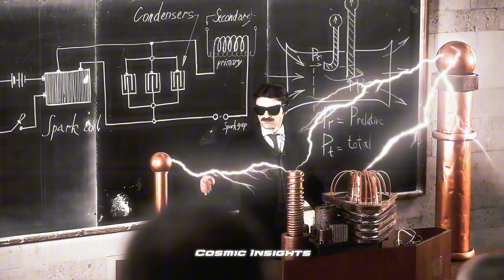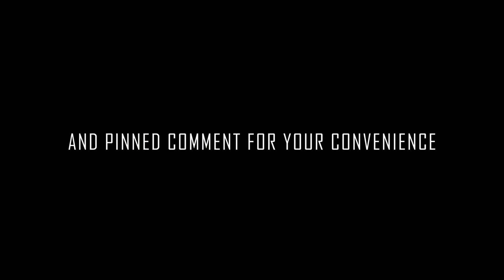Nikola Tesla | Memory Reboot | EDIT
Credits

Film excerpts sourced from the documentary Free Energy of Tesla (2011)
Produced by FILM.UA Group
Director: Misha Kostrov
Creative Director: Eugene Sannikov
Producers: Victor Mirsky, Sergey Sozanovsky
Creative Producer: Oksana Maidanskaya
Director of Photography: Vladimir Kratinov
Scriptwriter: Nataliya Doilnitsyna
Genre: Docudrama
Type: Documentary
Awards: Platinum Remi Award, WorldFest Houston 2013
Official Sites:

The film explores Nikola Tesla’s life and work, combining historical accounts with dramatized depictions of his scientific discoveries and personal struggles.

Music Used in the Edit
Track: “Memory Reboot (Over Slowed | 4K Music Video)”
Artists: VØJ, Narvent
Music sourced from Narvent

Nikola Tesla | Edit | Memory Reboot

Step into the electrifying world of Nikola Tesla, the genius who redefined the way we understand energy and technology, set to the atmospheric beats of "Memory Reboot" by Narvent. This edit is a cinematic tribute to Tesla’s brilliance, blending breathtaking visuals with a powerful track that amplifies the awe-inspiring legacy of one of history’s most visionary inventors.

Nikola Tesla’s groundbreaking contributions to alternating current (AC), the Tesla coil, and wireless energy transmission paved the way for the modern world. His revolutionary ideas, once dismissed as impossible, have now become integral to our daily lives. Through this edit, we dive into the life of a man who dreamed of a future filled with renewable energy, global wireless communication, and limitless possibilities.

As you watch this tribute, you’ll see the essence of Tesla’s life unfold—from his brilliant inventions to his battles with rivals like Thomas Edison, and his relentless pursuit of innovation. The song "Memory Reboot" perfectly complements this narrative, symbolizing a revival of Tesla’s legacy, ensuring his name and ideas continue to inspire generations.

This edit isn’t just about science; it’s about a dreamer who imagined a world that others couldn’t see. It’s a reminder that true innovation often requires challenging the status quo, risking everything, and daring to be misunderstood. Let this edit rekindle your appreciation for Tesla’s genius and the boundless potential of human creativity.